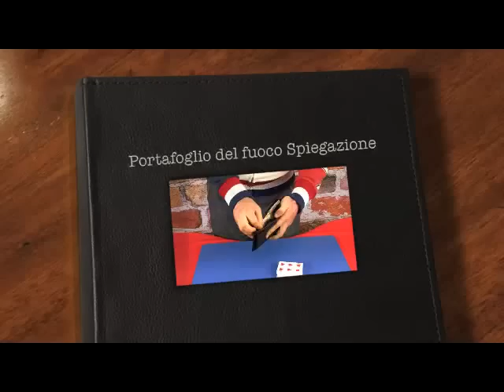火魔法のポートフォリオ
Портфель огня
огонь
бензин
Крисс

投资组合的火
火焰
汽油
魔术
portofolio api
api
bensin
Trik sulap

danh mục đầu tư của lửa
ngọn lửa
xăng
Magic Tricks

ผลงานของไฟ
เปลวไฟ
เบนซิน
มายากล

火災のポートフォリオ
炎
ガソリン
手品

תיק של אש
להבות
בנזין

화재의 포트폴리오
불꽃
가솔린
마술

portfolio ohně
plameny
benzín
Kouzelné triky

portfölj av brand
lågor
bensin
Magic Tricks

portfolio ognia
płomienie
benzyna
Magic Tricks

portfolio of fire
flames
petrol
Magic Tricks

χαρτοφυλάκιο της φωτιάς
φλόγες
βενζίνη
Κόλπα Magic